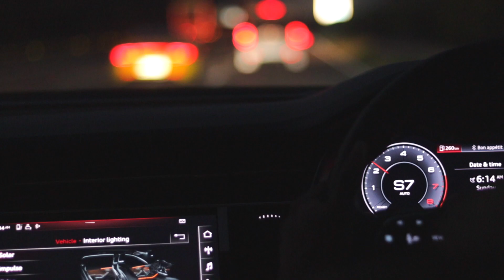7000+BHP! Breakfast Run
Our crazy supercar convoy goes for a chill sunday breakfast courtesy of Westin Pune and Audi Mumbai South.

Follow Us on :
Instagram: @throttle97 , @damandeip